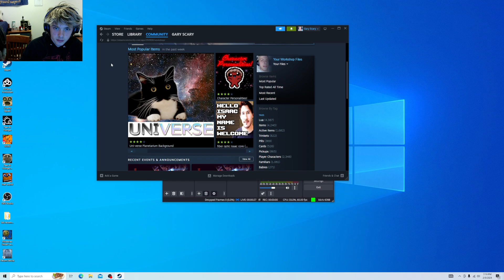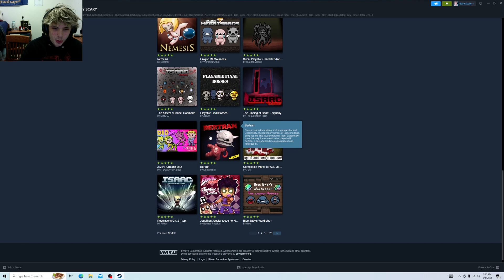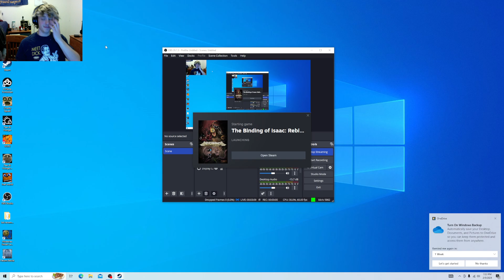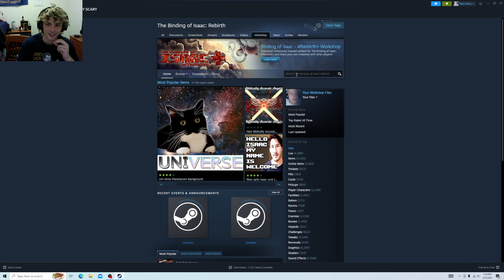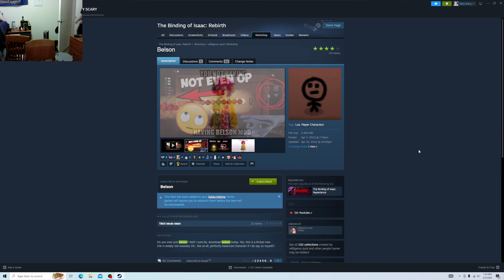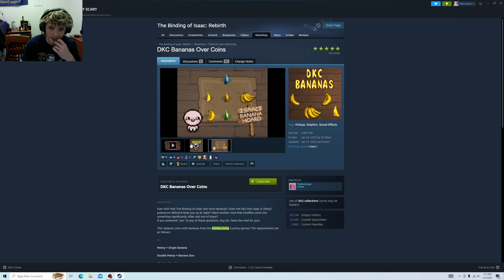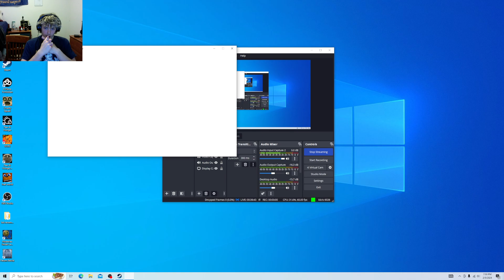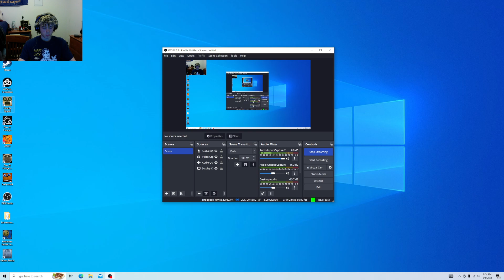Isaac Mods and Cortigal Scaledown Hope Eradicated Run